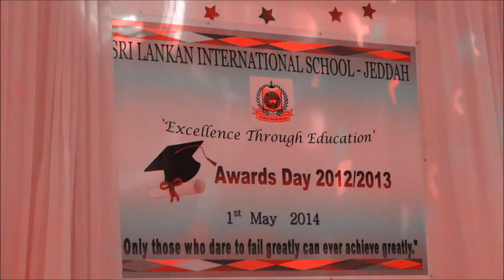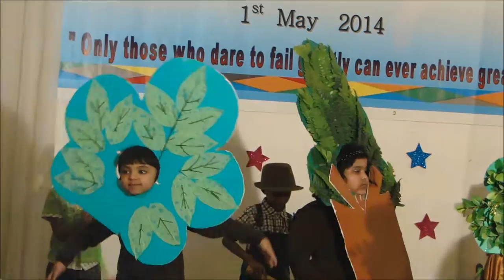7rmKIDS - Awards Ceremony -- SLISJ - 1st MAY 2014 -- Kids Events - 3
Awards Ceremony (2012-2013 ) -- Kids Events
Sri Lankan International School Jeddah  (SLISJ)
On 1st May 2014
At Golden Tulip Hotel - Jeddah